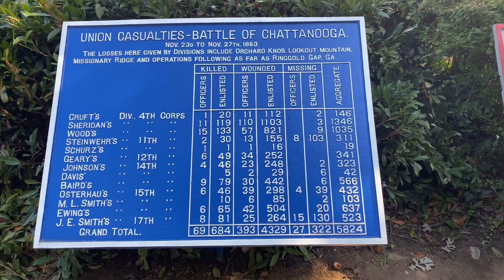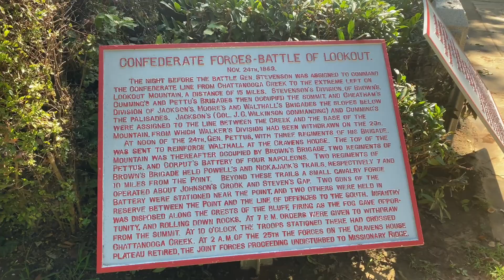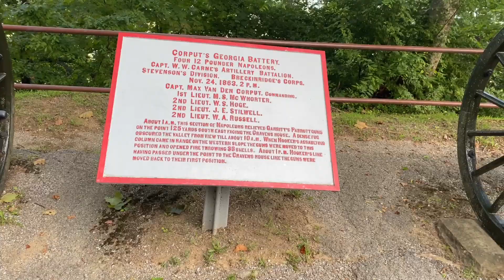Point park, Chattanooga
Starting in 1890, during the decade, the Congress of the United States authorized the establishment of the first four national military parks: Chickamauga and Chattanooga, Shiloh, Gettysburg and Vicksburg.

The first and largest of these (5,300 acres or 2,145 ha), and the one upon which the establishment and development of most other national military and historical parks was based, was authorized in 1890 at Chickamauga, Georgia and Chattanooga, Tennessee. It was officially dedicated in September 1895.[5] It owes its existence chiefly to the efforts of Generals Henry V. Boynton and Ferdinand Van Derveer, both veterans of the Union Army of the Cumberland, who saw the need for a federal park to preserve and commemorate these battlefields.[6] Another early proponent and driving force behind the park's creation was Ohio General Henry M. Cist, who led the Chickamauga Memorial Society in 1888. Franklin Guest Smith, a former Union officer still on active duty, served as secretary and member of the board of commissioners from 1893 until his 1903 military retirement, and served in the same role as a civilian until 1908.[7] Another former Union officer, Charles H. Grosvenor, was chairman of the park commission from 1910 until his death in 1917. During the Park's early years, it was managed by the War Department and used for military study as well as a memorial. The National Park Service took over site management in 1933.
The newly created Chickamauga and Chattanooga National Military Park was utilized during the Spanish–American War as a major training center for troops in the southern states. The park was temporarily renamed "Camp George H. Thomas" in honor of the union army commander during the Civil War battle at the site. The park's proximity to the major rail hub at Chattanooga and its large tracts of land made it a logical marshalling area for troops being readied for service in Cuba and other points south.
The military park consists of four main areas, and a few small isolated reservations, around Chattanooga.

Chickamauga Battlefield
Missionary Ridge
Lookout Mountain Battlefield and Point Park
Moccasin Bend
On October 15, 1966, as with all historic areas already administered by the National Park Service, the military park was listed on the National Register of Historic Places.

On February 20, 2003, Public Law No: 108-7 added Moccasin Bend as a new unit of the park. Moccasin Bend Archaeological District, designated a National Historic Landmark on September 8, 1986, is directly across the Tennessee River from Lookout Mountain. It is significant due to its archaeological resources of American Indian settlement. There are currently minimal visitor services at Moccasin Bend, including two hiking trails (the Blue Blazes Trail and the Browns Ferry Road) and a ten-acre meadow. Each of these areas is open to the public. The park anticipates further development, land restoration, and visitor services in the years to come.[11]